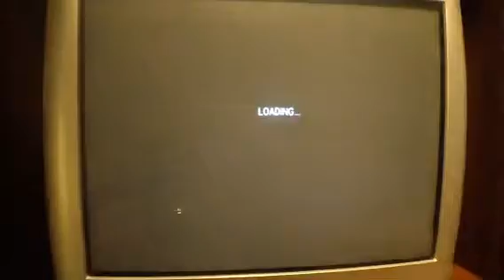Artificial intelligence talking shit.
He wants more AIs around instead of humans.